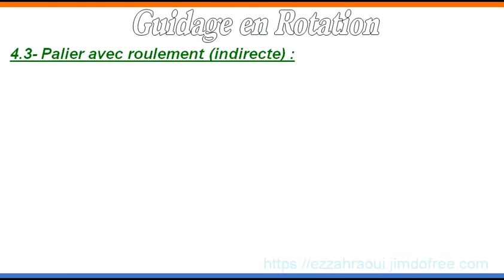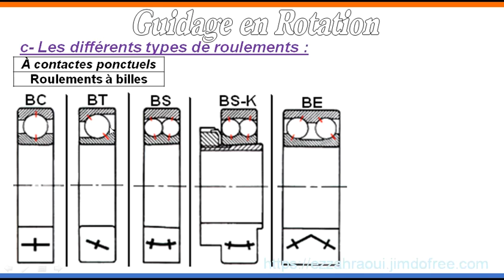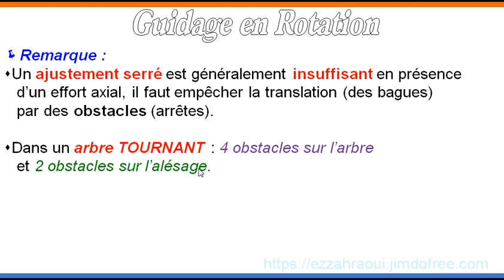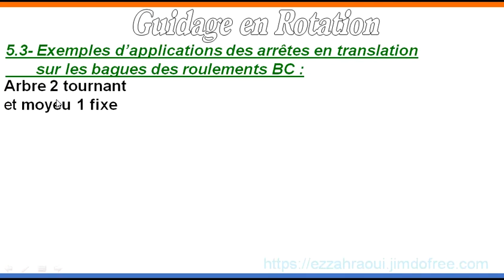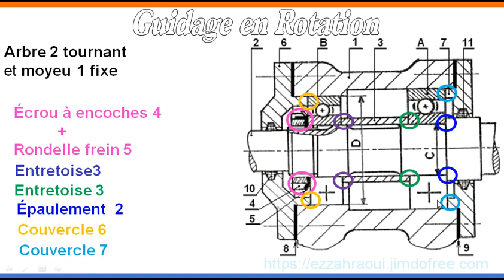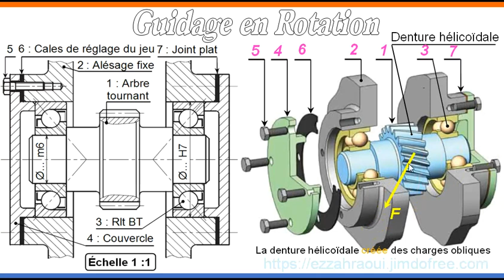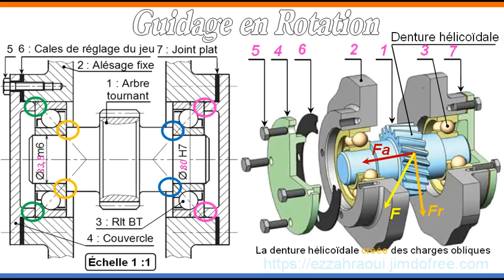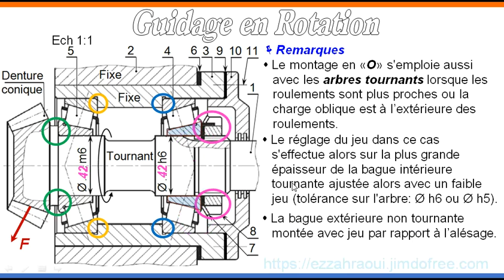Guidage en Rotation 3sur3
Guidage en Rotation par Roulements type BC; BT ou KB pour la 1ère STE ; 1ère STM ou 2ème SMB